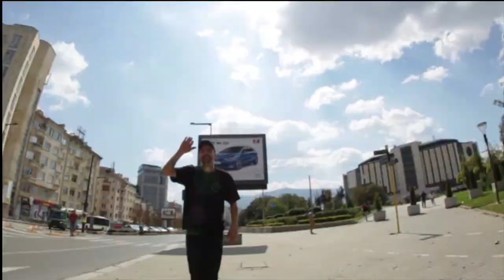BLOK BOYS "Killing And Chilling" LUCKY Vol. 13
След дълго прекъсване BLOK BOYS се завръщат във видео играта, с обновен състав и куп бенгъри за всички вас! Новата кръв в отбора в лицето на Марти Атанасов, Тео "Гъбата" Ангелов и Ники Еленков, разцепват редом с OG-тата Владимир "Гиби" Иванов и Кристиян "Кени" Евтимов! С две думи We're Back! Оачквайте нови ЕШКАДИ!

After a long breак BLOK BOYS are back in the video game, with a new line-up and a bunch of bangers! The new bloods in the team - Martin Atanaso, Teo Angelov and Nicky Elenkov, tear it up alongside OGs Vladimir Ivanov and Kristina Evtimov! To sum it up - We're Back! Enjoy!

BLOK BOYS

Riders:

Vladimir Ivanov - IG: @vladimir.ivanov.g.b
Kristian Evtimov - IG: @keenanblokboy4life
Nikolay Elenkov - IG: @n.i.k.i.e.l.e.n.k.o.v.
Marti Atanasov - IG: @martin_sk8atnsv
Teodor Angelov - IG: @sk8_fast.smk_gas18

Produced by BLOK Supply Co.
Filmed by Nikolay Petrov & Veliko Balabanov
Edited by Nikolay Petrov